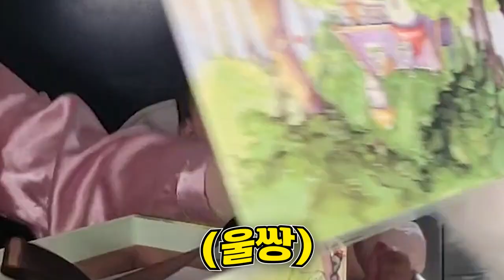비싼 곰인형을 오픈해보겠습니다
2022년 10월 7일
한달만에 온 생일선물(?)